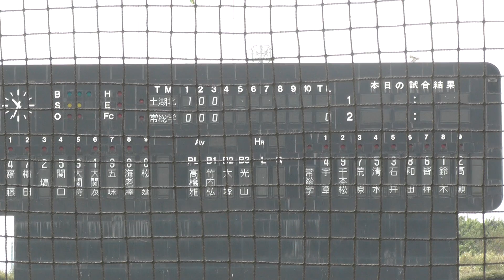第67回秋季関東高校野球茨城県大会 準決勝第1試合 ～常総学院VS土浦湖北 / 3回裏 常総学院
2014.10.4　ひたちなか市民球場
第67回秋季関東高校野球茨城県大会　準決勝第1試合
常総学院VS土浦湖北　3回裏